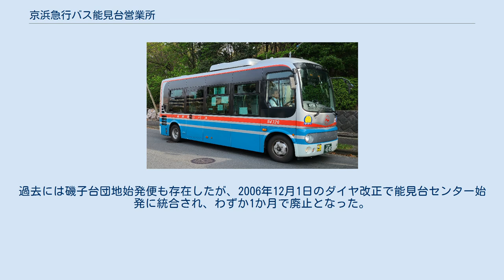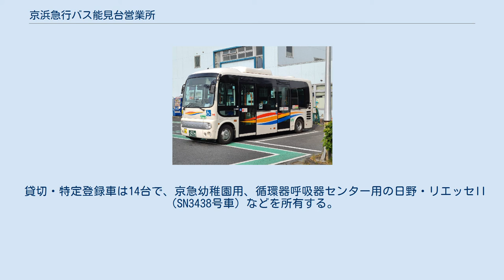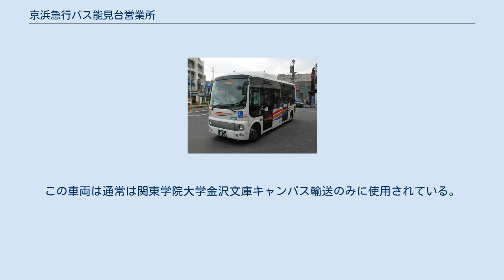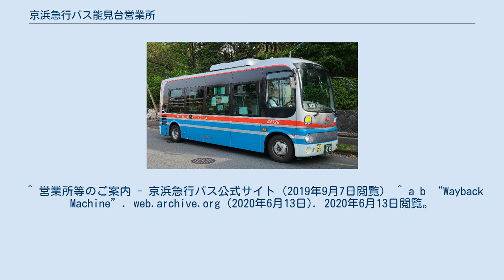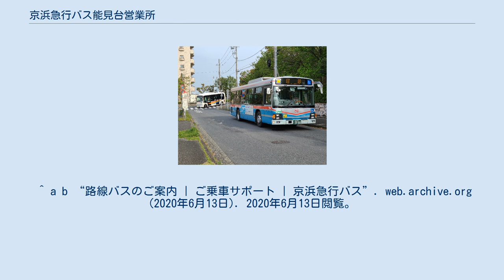京浜急行バス能見台営業所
能見台営業所。
 最寄りバス停は「能見台車庫前」。
 京浜急行バス能見台営業所（けいひんきゅうこうバスのうけんだいえいぎょうしょ）は、神奈川県横浜市金沢区能見台2-1-3にある京浜急行バスの営業所。
最寄りのバス停留所は「能見台車庫前」または「能見台センター」である。
主に京急富岡駅・能見台駅・金沢文庫駅（西口）の各駅より西側の住宅地へ向かう路線を担当している。
 野村住宅線は、朝夕のみならず日中の本数が多い。
これは、野村住宅が高台にあることに加え、沿線に横浜市立金沢自然公園（動物園）があるためである。
また、野村住宅センターバス停は関東学院大学金沢文庫キャンパスにも近いため、バスの車内放送でも野村住宅センターが関東学院大学金沢文庫キャンパス最寄バス停であることを案内しているほか、始発の金沢文庫駅では車外放送にて「関東学院大学金沢文庫キャンパス・野村住宅センター行」と案内している。
なお、文7の金沢文庫駅・赤坂 - 関東学院大学金沢文庫キャンパス相互間の定期券を所持している場合、この文1のバスにも乗車することが出来るため、関東学院大学の学生もこの路線を利用している。
ただし、文1の途中の停留所で乗り降りすることは出来ない。
また、所要時間はこちらよりも基本的に文7のほうが短い。
金沢文庫駅を出ると旧道を経由する。
 沢木谷線は、金沢文庫駅西口と金沢文庫パークタウンおよび関東学院大学金沢文庫キャンパスとを結ぶ路線である。
文7は、2000年2月1日までパークタウン西止まりであったが、関東学院大学の学生の便宜を図るため、もともと使用していた大学前のバス折り返し場を現在の終点として延長した。
また文7系統の深夜バスは無いが、金沢文庫駅発平日のみ文3系統が反対側の終点方面からパークタウン入口まで運行される。
前述の通り、関東学院大学金沢文庫キャンパスは野村住宅センターに大変近いため、金沢文庫駅・赤坂 - 野村住宅センター相互間の定期券を所持している場合、この文7のバスにも乗車することが出来る。
ただし、文7の途中の停留所で乗り降りすることは出来ない。
 文21系統は金沢文庫駅と金沢動物園を結ぶ路線。
笹下釜利谷道路を通り、赤坂から文1と同じルートを走り、夏山坂上手前から金沢動物園敷地に入る。
急行運転を行い、途中、北谷（きたやつ）、夏山の両停留所のみに停車する。
2006年11月3日より、土日祝日のみ独特のラッピングを施した小型バスでの運転（他の車両による代走あり）。
 路線沿革 片吹団地循環で使用される小型車両 能見台線および能見台5丁目線は、金沢文庫駅西口と氷取沢・能見台方面を結ぶ通勤通学・生活路線である。
 なお、能見台の住宅街の中心にある能見台センターバス停は、付近に能見台営業所があるため、バス通り沿いと営業所前の2箇所にバス停があり、能2系統は車庫前のバス停（「能見台車庫前」バス停ではない）から、能1系統はバス通り沿いのバス停から発着する。
 また、中央公園入口 - 能見台センター間では、文9系統が加わり、能見台センター - 氷取沢高校間は、さらに富2系統が加わるため、昼間でも本数は確保される。
 2015年10月1日に、能5系統片吹団地循環が運行を開始した。
市営谷津坂住宅と片吹団地とを結ぶ循環路線で日中のみ運行となる。
急坂・狭隘区間を通るため小型車両が使用されている。
 路線沿革 白山道循環線は、金沢文庫駅西口から白山道・六浦・泥亀を経由して再び金沢文庫駅へと戻る循環路線である。
運行本数が1日に4本 - 6本と少なく、平日早朝・夜間と土日祝日は運行されない。
狭隘路線のため長らくツーマン運行（補助員乗車）であったが、減便されると同時期に小型バスによる運行に変更されている。
 古くは横浜市交通局の管轄であったが、1959年に京浜急行に移管され、同年新設された杉田営業所（1965年10月1日に横浜営業所へ改称）の所管となった。
市バス時代は町屋を起終点としていたが、移管時に金沢文庫発着に変更された。
1979年には、六浦廻りが44回、小泉廻りが46回、それぞれ運行されている（平日）。
その後、何度か経路変更があり、金沢八景駅折返し便も運行されたが、2000年の高舟台循環線・八景台住宅線の開通に伴い大幅に減便され現在に至る。
 経路途中に東急車輛前停留所があるが、2012年の事業譲渡により総合車両製作所となった後も2020年12月現在まで変更されていない。
 路線沿革 高舟台循環...